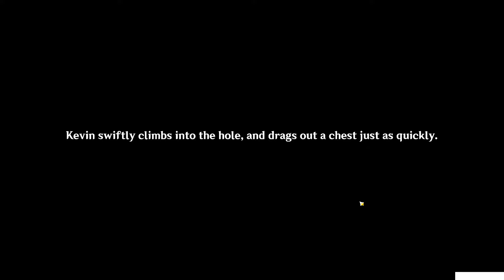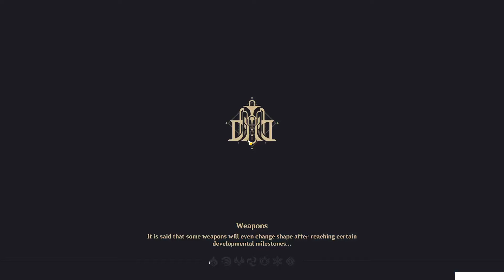Questions and Answers | Questioning Melusine and Answering Machine Act 3 |【Genshin Impact】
Yo Travelers, in this guide i'll show you the world quest:
Questioning Melusine and Answering Machine Act 3:

For Chest Hunters:
2 Chests are taken from this video:
1:37
2:10